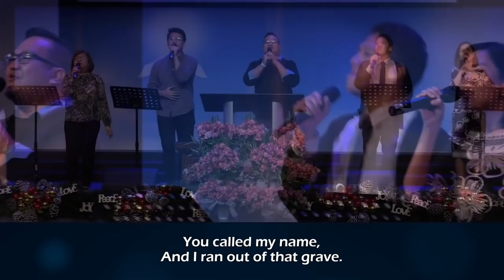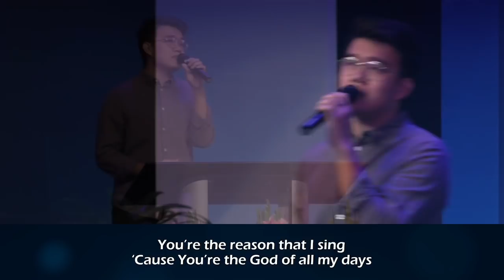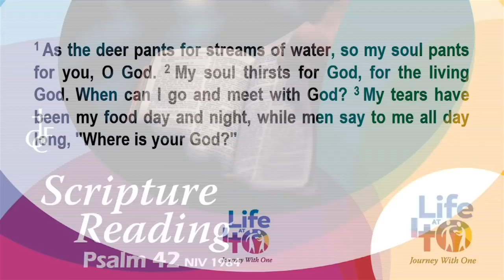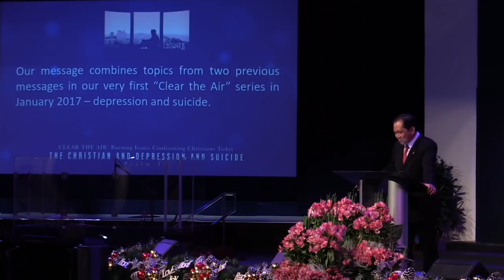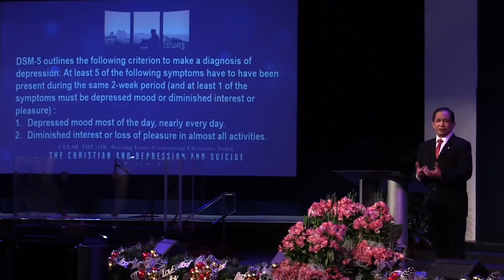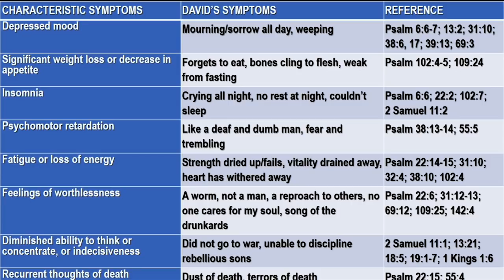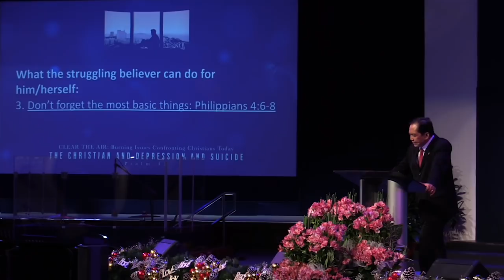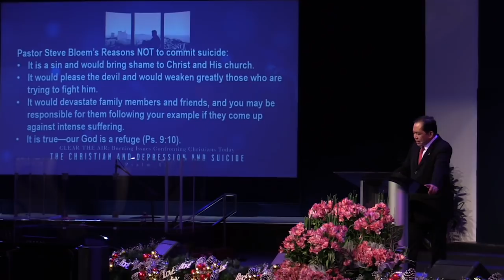The Christian and Depression and Suicide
Our message combines topics from two previous messages in our very first “Clear the Air” series in January 2017 – depression and suicide. These topics are combined and brought up again due to recent events involving Christian youth or young adults who unfortunately took their own lives.

To come up with a helpful message in our limited time, we’ll focus on a few key questions: